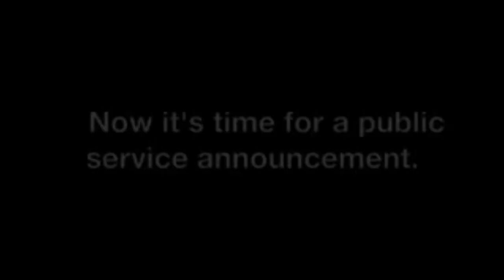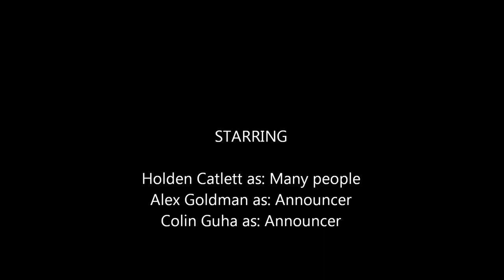world history movie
Lets have fun Hitler